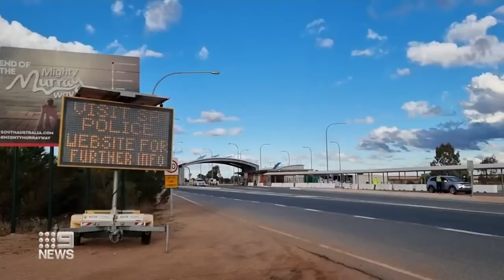South Australia closes its border to NSW | Coronavirus | 9 News Australia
SA Premier Steven Marshall confirmed the state’s tough stance to stop the growing NSW coronavirus cluster making its way across state borders.